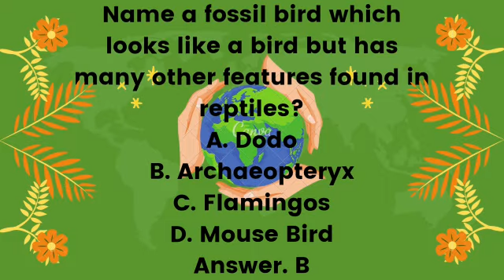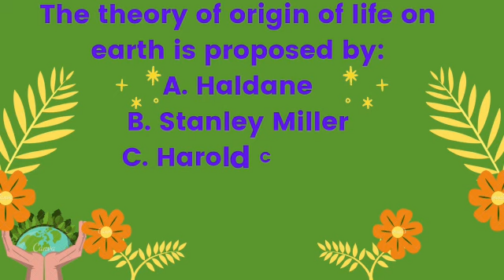Vido on MCQ's for All Competitive Exams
Spardha Chaitra is an eminent coaching and training center with new concept and new patterns, online and offline classes for all competitive exam like UPSC,KPSC, BANKING,RAILWAY,SSC,PSI/PC,PDO,FDA,SDA,GROUP C courses by its Spardha Chaitra experts, mentor, guidance, dedicated program for students get classes for competitive exams."weekly Test Series will be done.